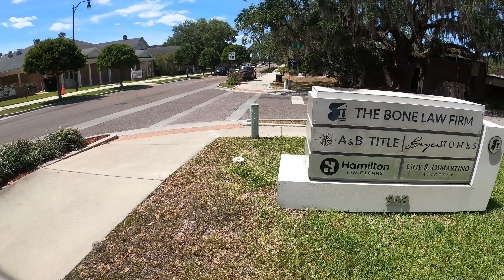Closing Day!!! We DID it!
I couldn't be happier in my entire life to sign on a new home with the love of my life, my Bobby Brown. I love the renovations and so does he! I think we are starting a new venture. Just keeping at it!